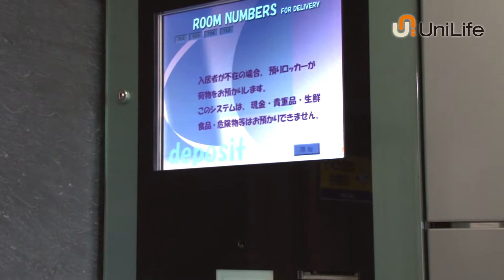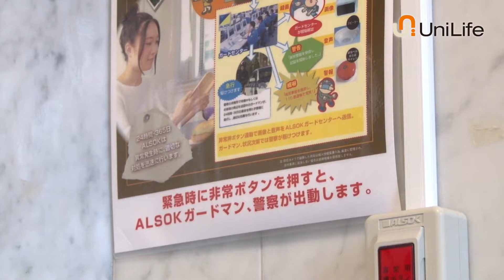【ユニライフ公式動画】ファインテラス藤崎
ユニセーフ24、防犯カメラ、モニター付きインターフォンと
充実のセキュリティ！人気の女子専用フロアもあります☆